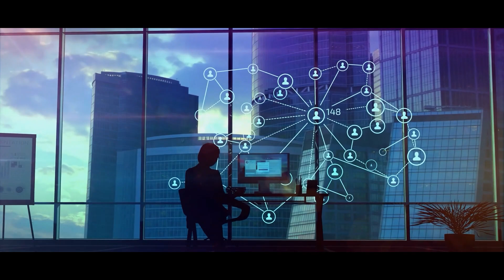बीजेपी को राजस्थान में भी लेना चाहिए कर्नाटक से सबक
Also Watch